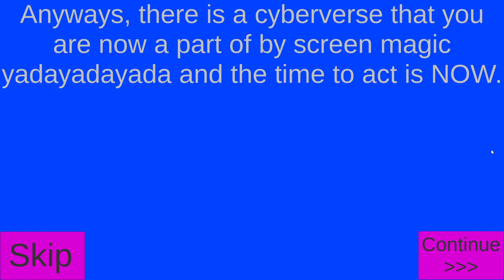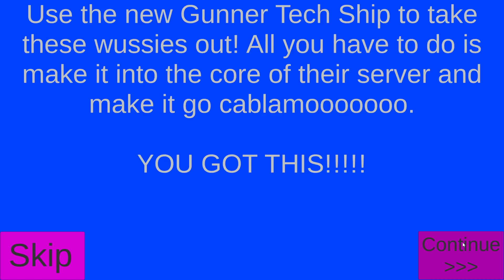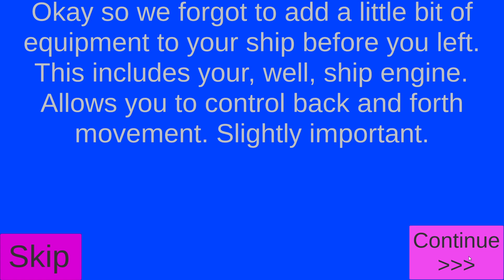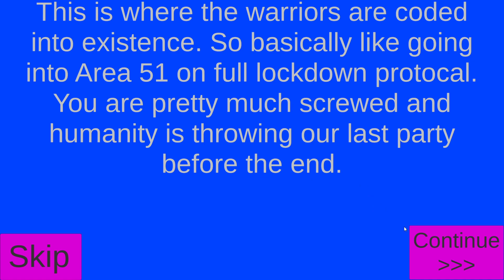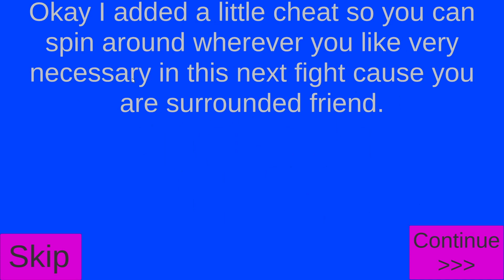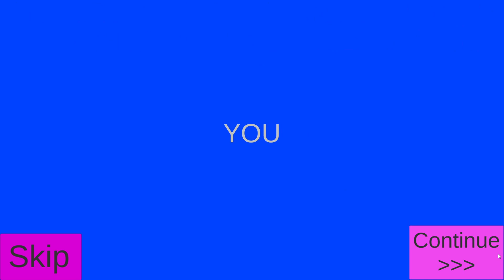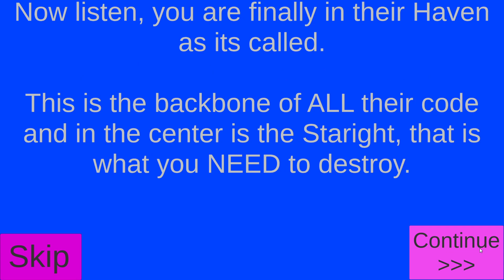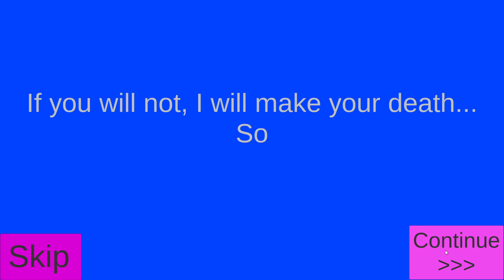Gunnada Gameplay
A computer virus has taken over the planet's technology as it tries to launch the world's nuclear missiles, killing all of humanity.

You are the only one who can stop them with your lovely ship! (That sadly is underequipped at first).

Will you be able to get through the three areas of code and defeat the Staright?